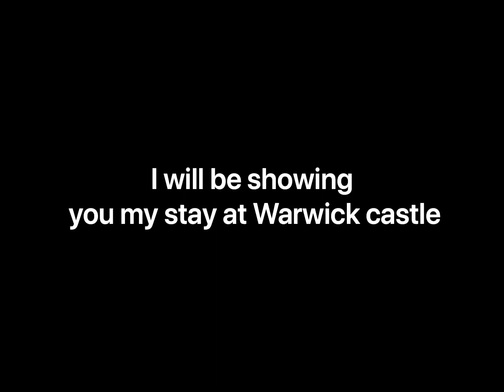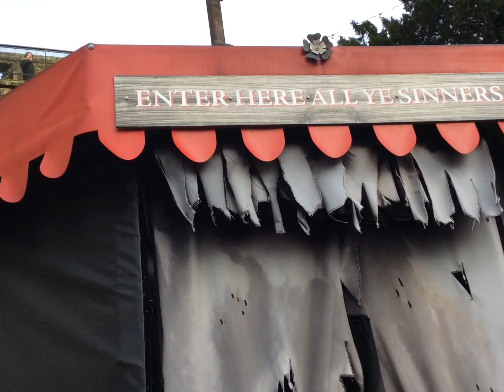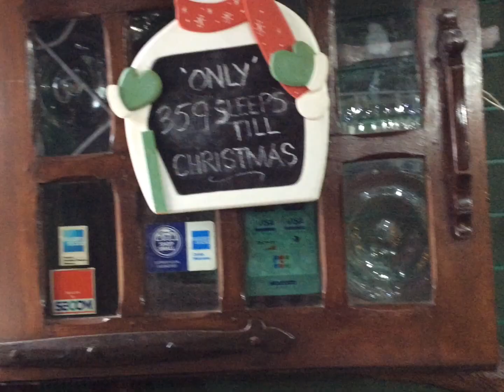Come with me to Warwick castle